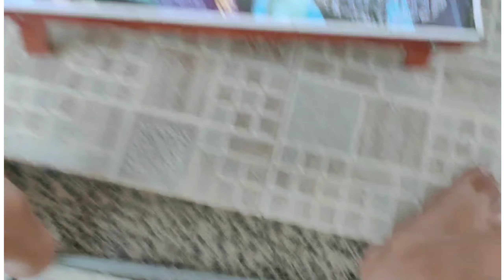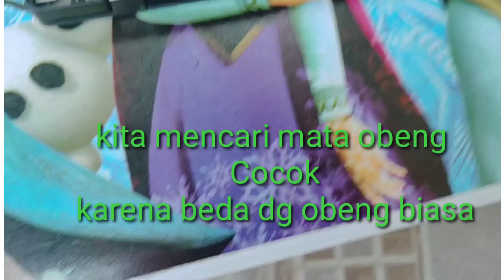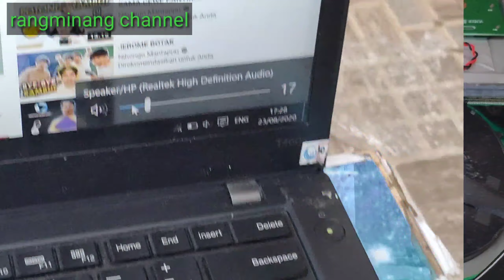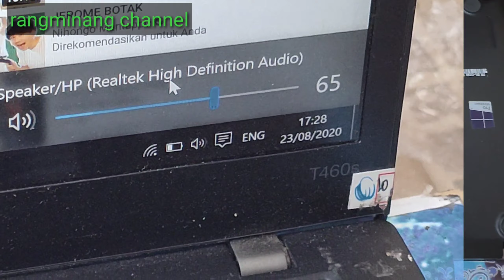REPLACE(mengganti)Speaker Laptop Thinkpad T460s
Akhirnya berkesempatan juga.kami mengganti speaker internal LAPTOP THINKPAD T460s ini dengan speaker baru.
Semoga bisa awet